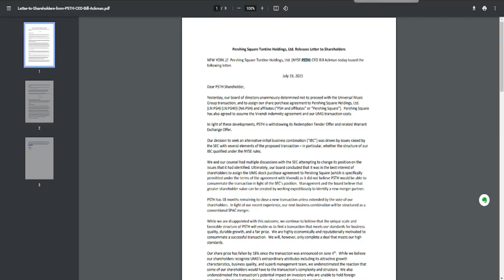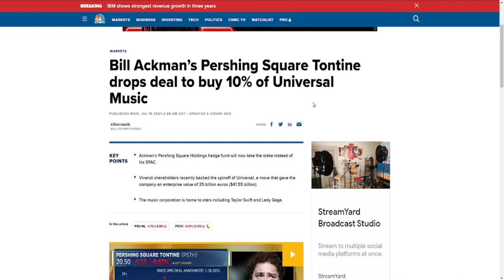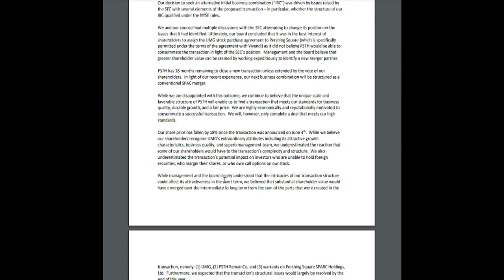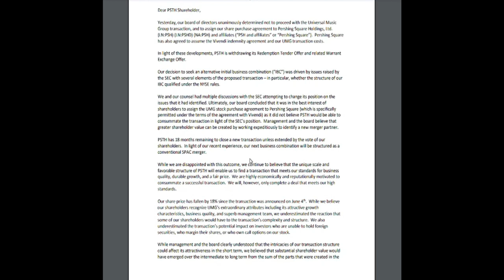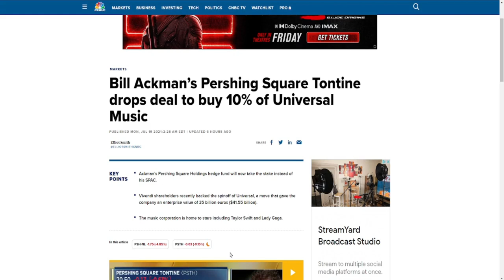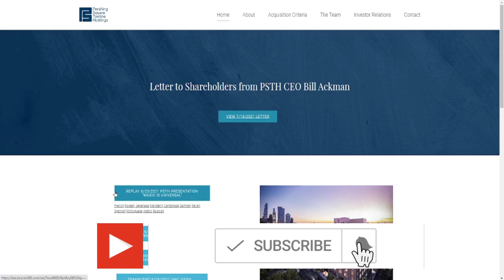SHOULD YOU BUY $PSTH STOCK🔥🔥🔥PERSHING SQUARE DROPS DEAL TO BUY 10% OF UNIVERSAL MUSIC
Ackman’s Pershing Square Holdings hedge fund will now take the stake instead of his SPAC.
Vivendi shareholders recently backed the spinoff of Universal, a move that gave the company an enterprise value of 35 billion euros ($41.55 billion).
The music corporation is home to stars including Taylor Swift and Lady Gaga.

Pershing Square Tontine Holdings, Ltd. Releases Letter to Shareholders

My Favorite Investing Book
My Favorite Personal Development Book

Based in Minneapolis
Mr. V